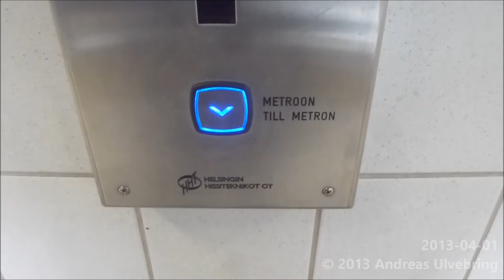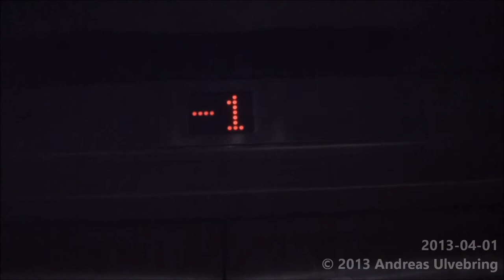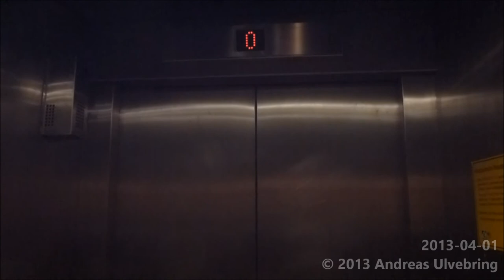IGV Traction elevators, Helsingin Hissitekknikot mod @ Ruoholahti Metro Station, Helsinki